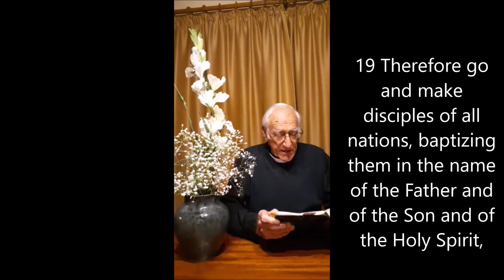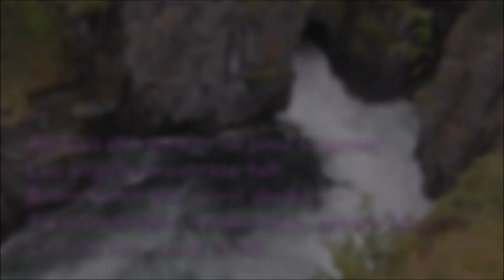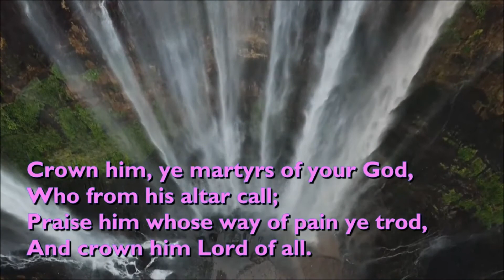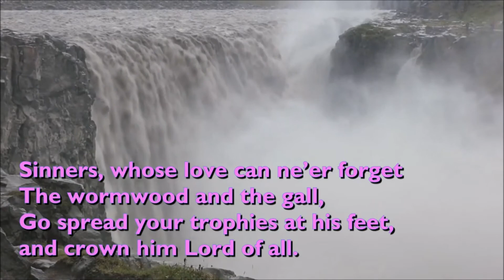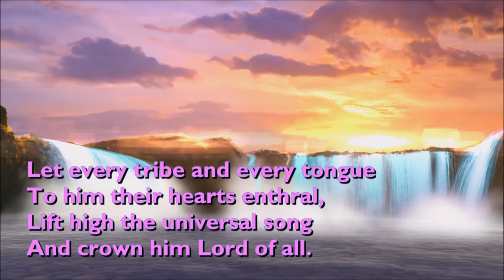Reverend Glen Craig's Daily Message "Ascension Day"